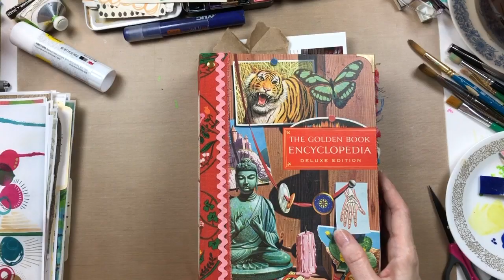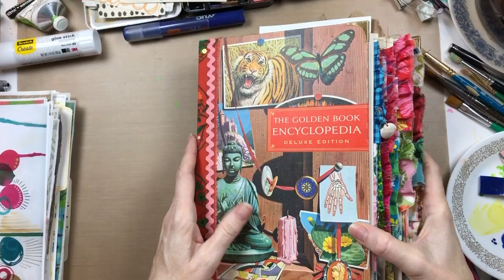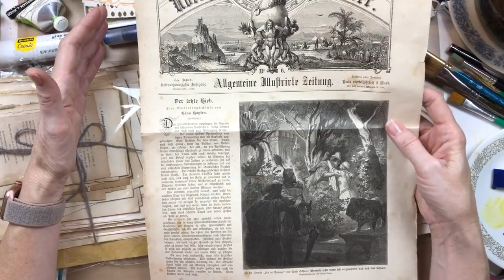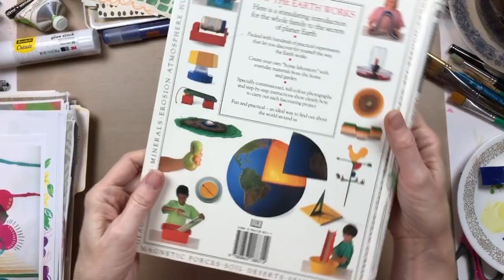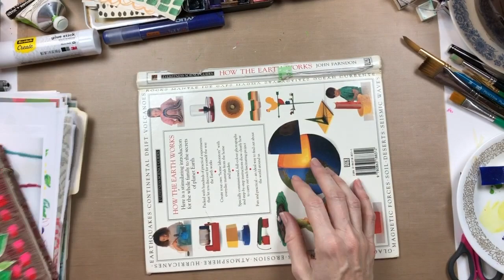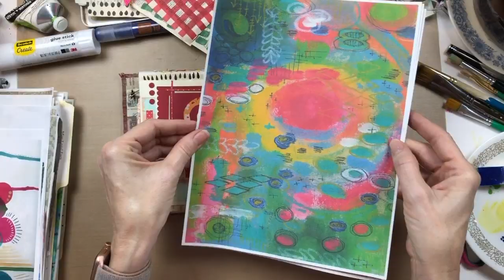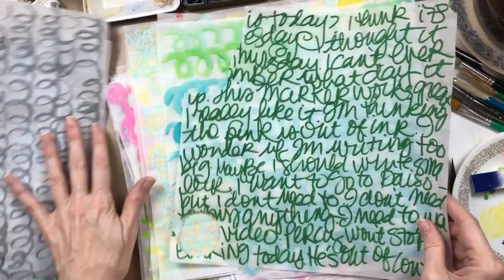Little Collage Journal + Some Catch-Up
A package from Rachel at Roxy Creations, some collaged journaling cards and painted papers, and a little flip through of a collage journal I made and almost filled.

Inspired by these ladies!